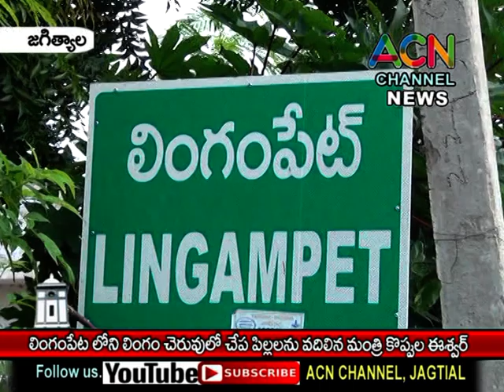జగిత్యాల : లింగంపేట లింగం చెరువులో చేప పిల్లలను వదిలిన మంత్రి కొప్పుల ఈశ్వర్